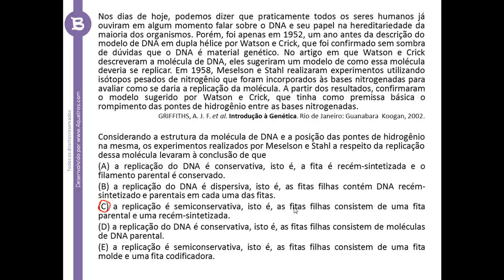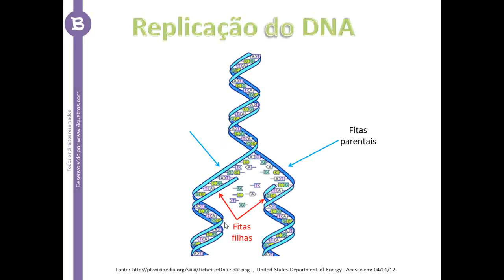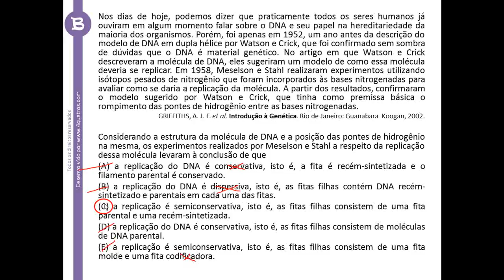Questão ENEM 2011 - 62 - Replicação do DNA - 4QUATROS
Todas as questões do ENEM e vesitbulares em um só lugar

Nos dias de hoje, podemos dizer que praticamente todos os seres humanos já ouviram em algum momento falar sobre o DNA e seu papel na hereditariedade da maioria dos organismos. Porém, foi apenas em 1952, um ano antes da descrição do modelo de DNA em dupla hélice por Watson e Crick, que foi confirmado sem sombra de dúvidas que o DNA é material genético. No artigo em que Watson e Crick descreveram a molécula de DNA, eles sugeriram um modelo de como essa molécula deveria se replicar. Em 1958, Meselson e Stahl realizaram experimentos utilizando isótopos pesados de nitrogênio que foram incorporados às bases nitrogenadas para avaliar como se daria a replicação da molécula. A partir dos resultados, confirmaram o modelo sugerido por Watson e Crick, que tinha como premissa básica o rompimento das pontes de hidrogênio entre as bases nitrogenadas.
GRIFFITHS, A. J. F. et al. Introdução à Genética. Rio de Janeiro: Guanabara  Koogan, 2002.
Considerando a estrutura da molécula de DNA e a posição daspontes de hidrogênio na mesma, os experimentos realizados por Meselson e Stahl a respeito da replicação dessa molécula levaram à conclusão de que
(A) a replicação do DNA é conservativa, isto é, a fita é recém-sintetizada e o filamento parental é conservado.
(B) a replicação do DNA é dispersiva, isto é, as fitas filhas contém DNA recém-sintetizado e parentais em cada uma das fitas.
(C) a replicação é semiconservativa, isto é, as fitas filhas consistem de uma fita parental e uma recém-sintetizada.
(D) a replicação do DNA é conservativa, isto é, as fitas filhas consistem de moléculas de DNA parental.